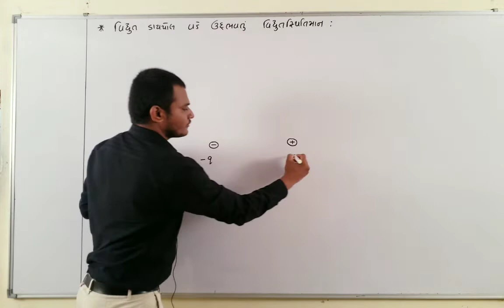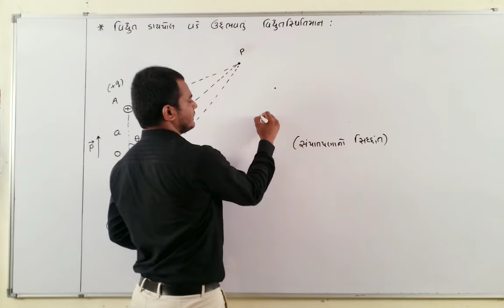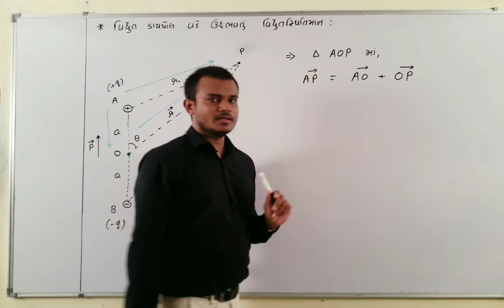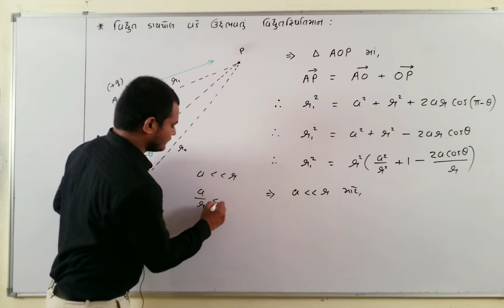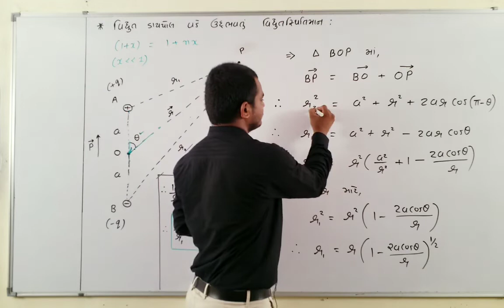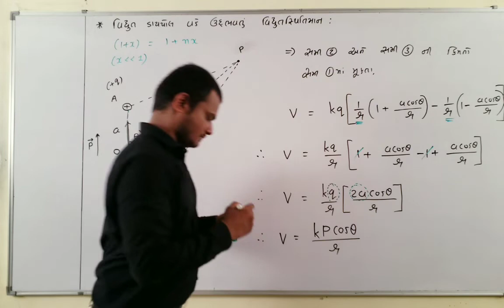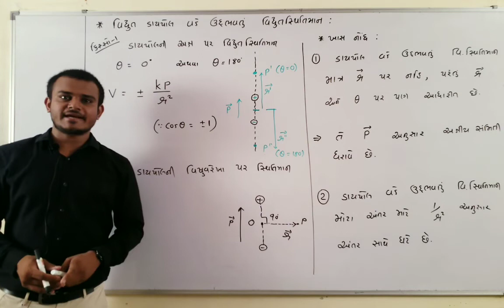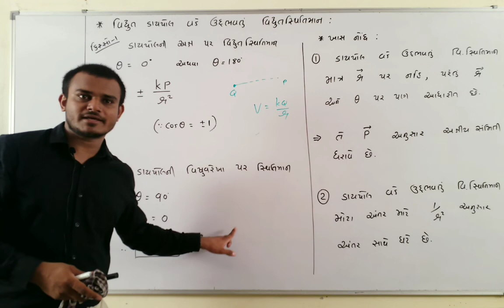GM 12 PHYSICS CHAPTER 2 PART 2